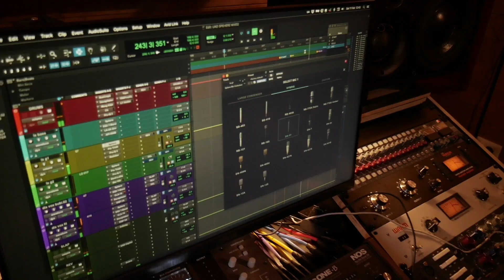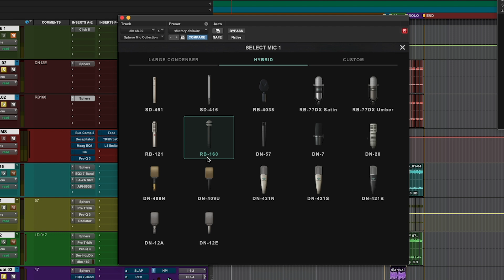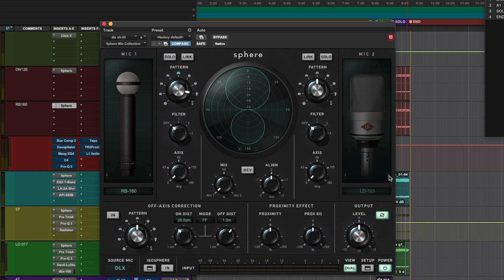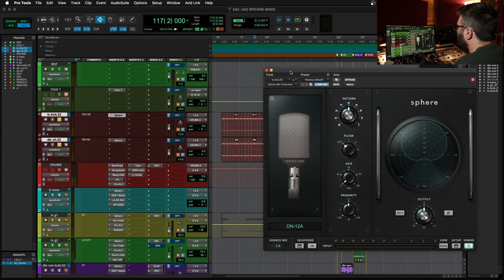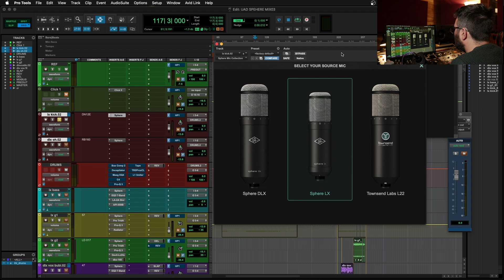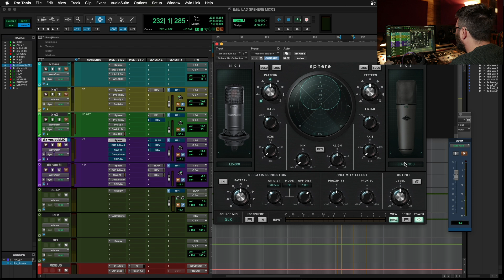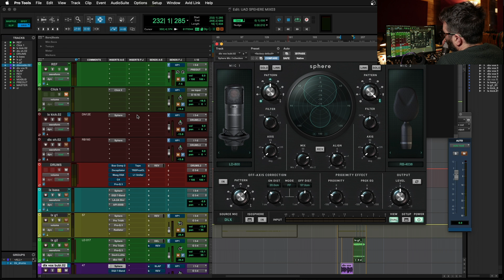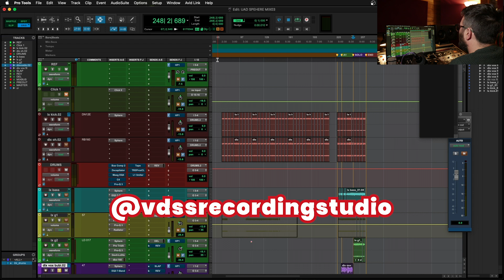Ho Voglia di Vendere TUTTI i Miei MICROFONI (UAD Sphere LX e DLX)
Due dispositivi in grado di emulare tutti i Microfoni più belli della storia. Questo è quello che fanno i nuovi UAD Sphere DLX e LX. E lo fanno bene! In questo video provo a registrarci un brano con batteria, basso, chitarre e voci. Che dire, poter cambiare microfono in qualsiasi stadio della produzione non è cosa da poco. Scopri tutte le funzioni degli Sphere!

NOTA: Mi sono reso conto leggendo sul sito di UAD che la funzione Isosphere serve a fargli tenere conto dell'utilizzo di un eventuale schermo, non per emularlo. Sorry!

🎛️ PERCHE' IL TUO MIX SUONA MALE? (Webinar Gratuito di 40 Minuti)

LE MIE CUFFIE PREFERITE:
Sony Low Budget (Scure)
Sennheiser HD 560S (Flat Aperte)
Beyerdynamic DT 770 PRO 80 Ohm (Flat Chiuse)
Audio Technica ATH-M50X (Brillanti)
Sony MDR-7506 (Mediose tipo NS10)
Monolith M1060

00:00 Introduzione
00:33 Registrare un Brano con gli UAD Sphere
02:00 Aspetti Tecnici e Funzionamento
07:05 Preamp e Calibrazione
09:05 Giochiamo un po' con la Sessione Aperta
14:45 Conclusioni